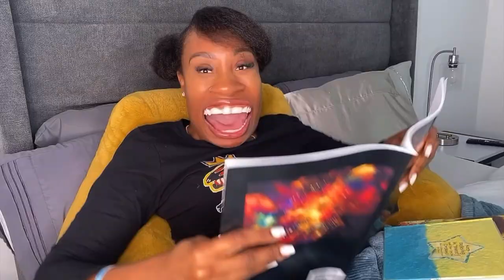Let Me Hypnotize You!!!!: Coco Just Being Coco: Season 3 Episode 65